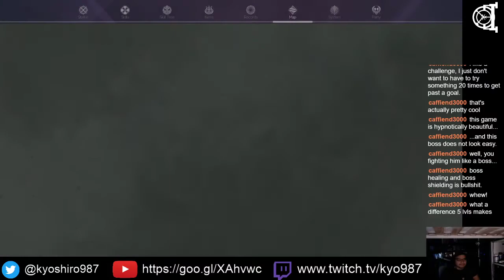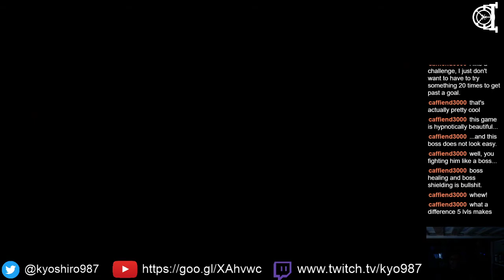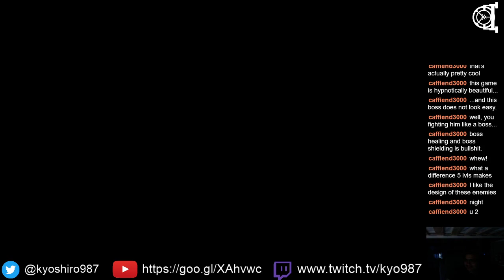Bury the Backlog Stream - Sword Art Online Alicization Lycoris - 10